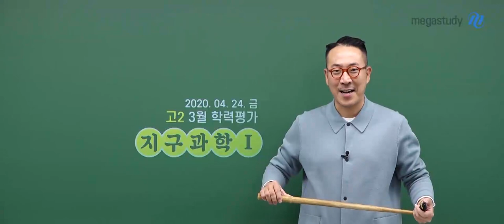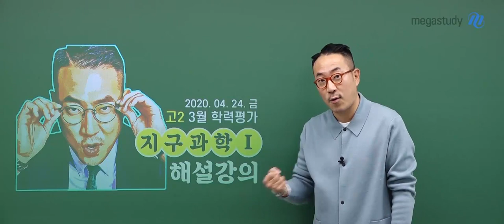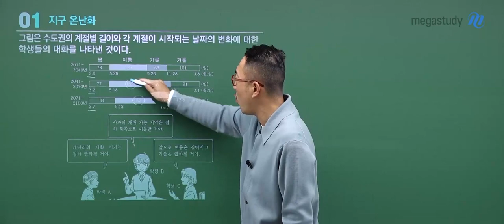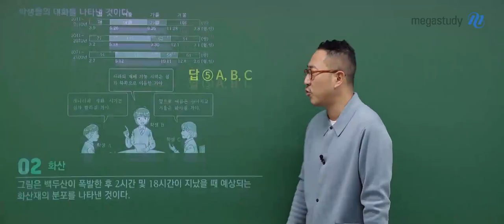[메가스터디] 지구과학 장풍 쌤 - [고2 지구과학l] 4.24 학평 해설강의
2020년 4월 24일 시행된 고2 학력평가 지구과학l
메가스터디 장풍 쌤의 해설강의입니다!